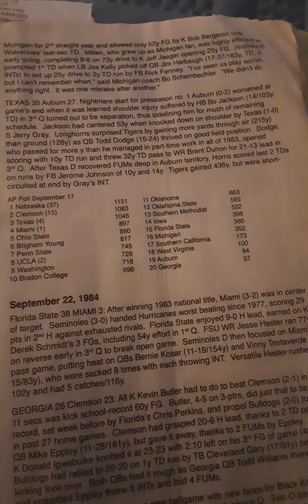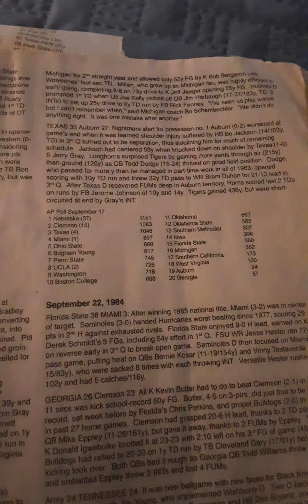The Week That Was College Football's History In Review 1984 College Football Season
Week 3 September 15th 1984